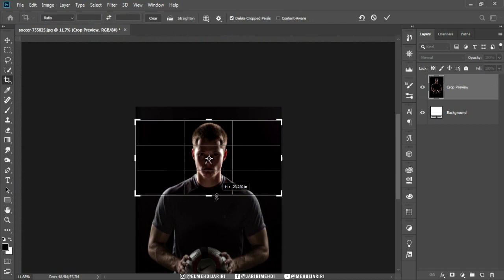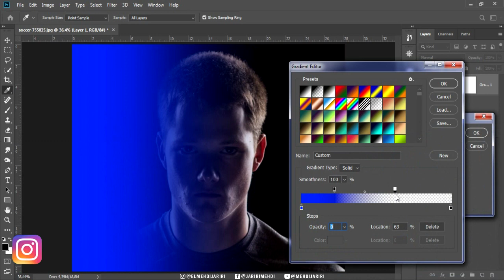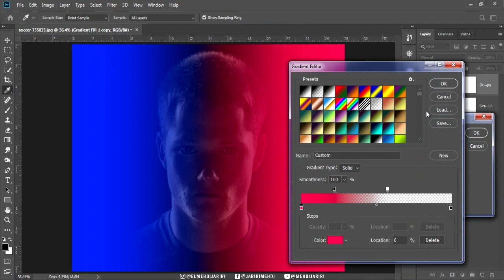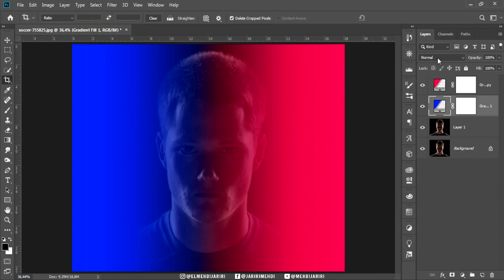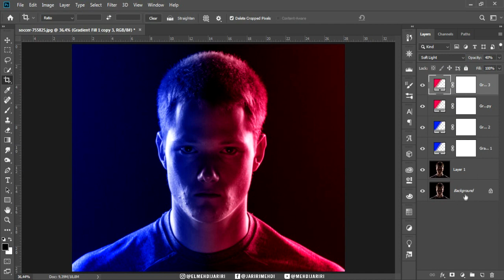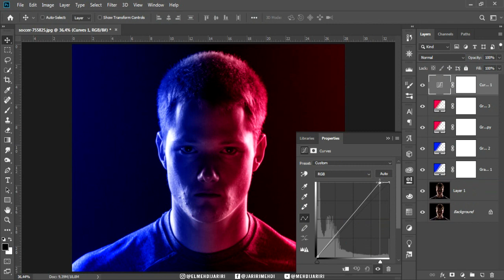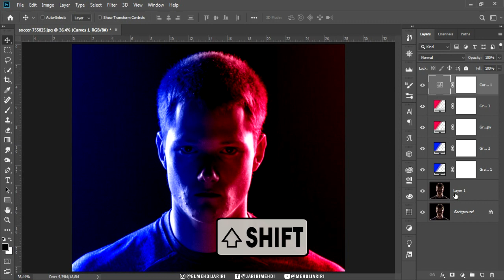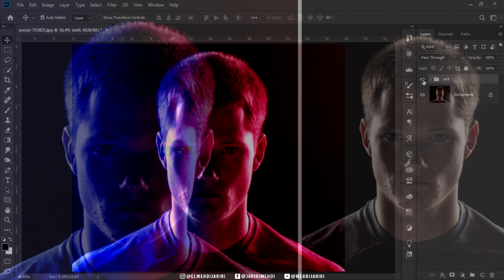تقنية سريعة لتأثير الإضاءة المزدوجة بالفوتوشوب | Dual Lighting Effect in Photoshop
في هذا الفيديو نتطرق الى شرح تقنية بسيطة وسريعة لعمل تأثير الإضاءة المزدوجة باللون الأزرق والأحمر في الفوتوشوب ، وتعتمد هته التقنية على Gradient من خيار Adjustment